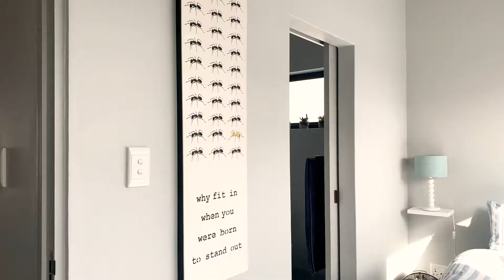28 On St James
This townhouse is brand new, spoiled with ultra modern finishes.

28 On St James is a brand new estate in the middle of Somerset West, close to schools, churches, restaurants, shopping centres and more. It is exceptionally beautiful. As you enter, you are welcomed by a light and modern unit. The living room and kitchen is open plan, with sliding doors leading to a veranda and garden area. This is ideal for pets and the braai is great for entertaining guests.

The kitchen offers top notch finishes, gas stove, hob, oven, sandstone tops and ample cupboard space. a Guest toilet can be found downstairs and a small study underneath the staircase. This unit has lovely vinyl flooring throughout. On the 2nd level of this unit, you will find two large bedrooms. Both offer en-suite bathrooms, main is a full bathroom. More than enough cupboard space was catered for. a Balcony leads from the main bedroom, overlooking the estate and the mountains.

This is such a great investment.